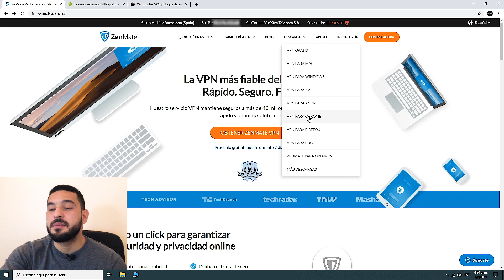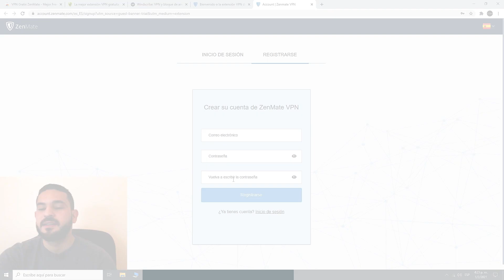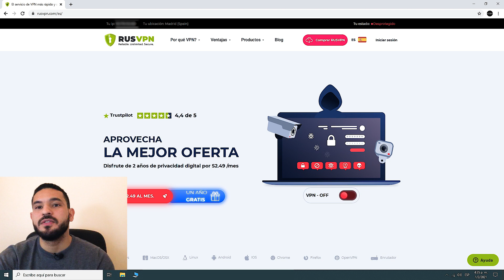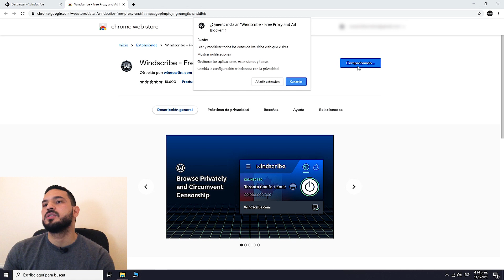Mejor VPN para Chrome GRATIS 2023 | Las Extensiones VPN Chrome más SEGURAS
3 Mejores extensiones VPN Gratis para Chrome 🥇 Seguras, rápidas y gratuitas.

ZenMate tiene una prueba gratis de 7 días sin necesidad de tarjetas de crédito ni ningún método de pago, después la prueba gratis la puedes usar de forma gratis e ilimitada, pero únicamente 4 ubicaciones.

En RusVPN, la extensión VPN para Chrome es gratuito, con conexiones a 4 regiones de forma ilimitada.

Windscribe es la mejor VPN gratis que hay a día de hoy, con velocidades increíbles, y tanto en Chrome como cualquier dispositivo te permite conectarte a 24 ciudades de 10 países, pero no es ilimitada, su versión gratuita sólo ofrece 15GB de uso al mes.

Estas VPN también se pueden utilizar para las demás plataformas y dispositivos, son las más seguras y confiables escogí las versiones gratuitas de VPN de pago, que ofrecen conexiones gratis e ilimitadas en Chrome.